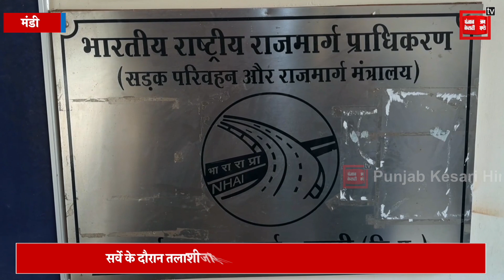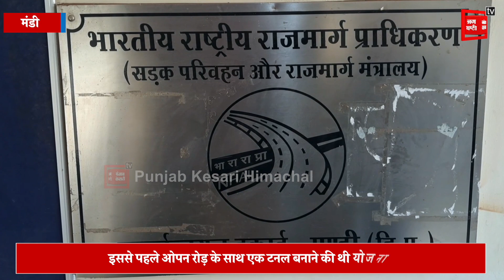मंडी से पंडोह के बीच NHAI बनाएगा दो टनलें, सर्वेक्षण का कार्य हुआ शुरू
मंडी से पंडोह के बीच NHAI बनाएगा दो टनलें, सर्वेक्षण का कार्य हुआ शुरूHimachalPradesh